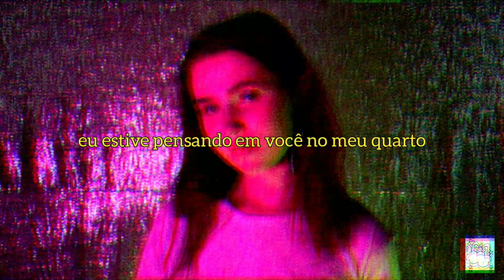Clairo & Mura Masa - I Don’t Think I Can Do This Again [LEGENDADO]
"Eu não acho que posso fazer isso novamente" é o 1° single do próximo álbum do produtor britânico, Mura Masa. Essa é sua primeira colaboração com a contora de indie/pop, Clairo.

Remember when we used to fight?
I'd  stay up all night
Trying  to put it behind me
But was it really that long ago?
Realized that I should let it go
Don't  even know the time and place

Call  me when you get a second
Know it's been a minute since I've picked you up
We  drove around so I opened the windows down
Don't ask any questions
Only been here for three seconds
The party's ending, where's your friend?

But  I don't think I can do this again
I don't think I can do this again
But I don't think I can do this again (Do this again)
I don't think I can do this again (Do you remember it too?)

The grass is always green, but why did it use to feel
So much softer, longer, sweeter, cleaner than this
And I'm all in my head now
Don't you see what you've done now?
Missing all the things I wouldn't have loved

Know it's been a while since we've talked it out
We're missing out
So young and we're so full of doubt
And I've been thinking of you in my room
Do you remember it too?
Remember it too?
Remember it too?

I don't think I can do this again (Do this again)
I don't think I can do this again (Do this again, do you remember it too?)

Remember it too?